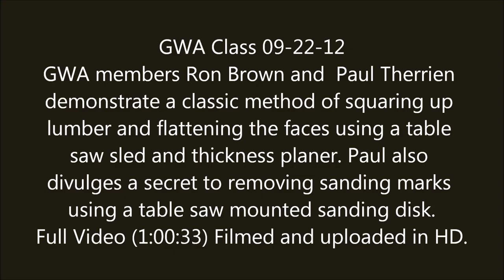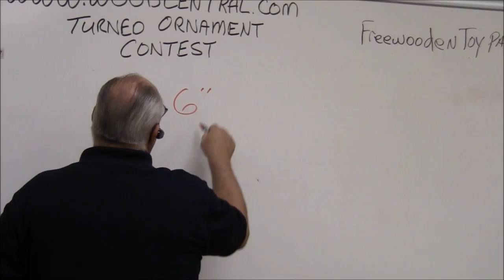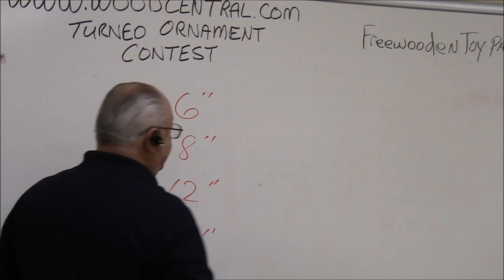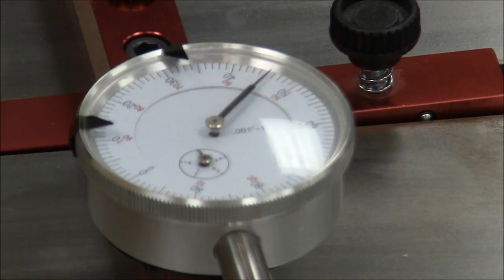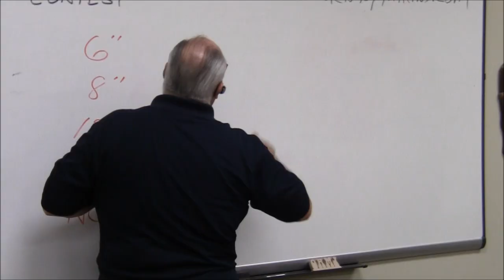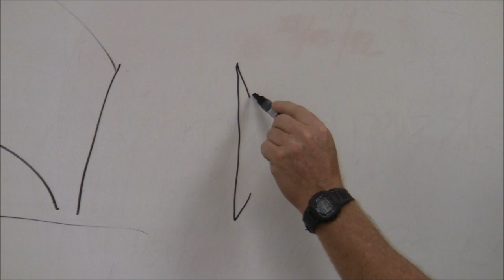2012-09-22 The 4-Square Method by Ron Brown and Paul Therrien (1h00m33s)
GWA Class 09-22-12
GWA members Ron Brown and  Paul Therrien demonstrate a classic method of squaring up lumber and flattening the faces using a table saw sled and thickness planer. Paul also divulges a secret to removing sanding marks using a table saw mounted sanding disk.
Full Video (1:00:33) Filmed and uploaded in HD.